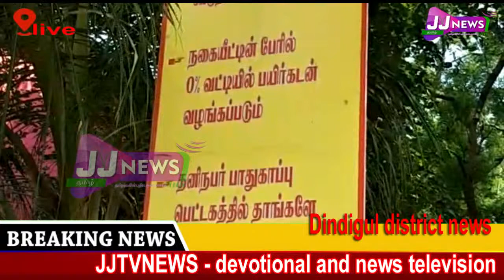Dindigul district news JJtvNEWS devotional and news television